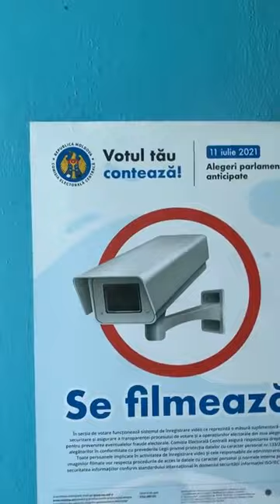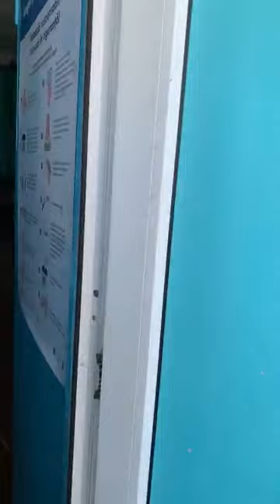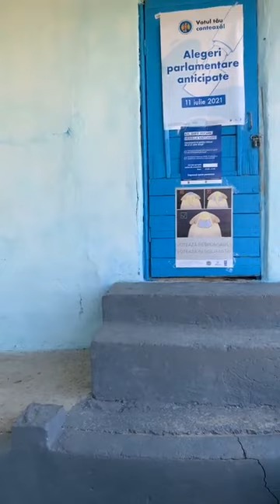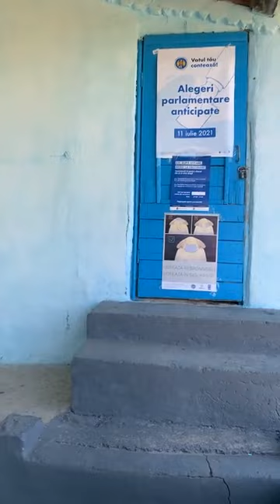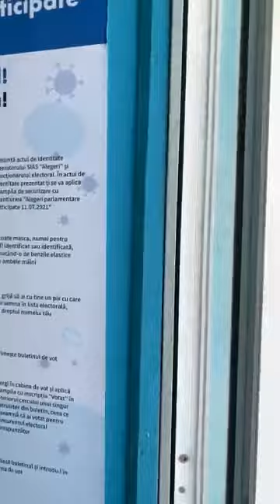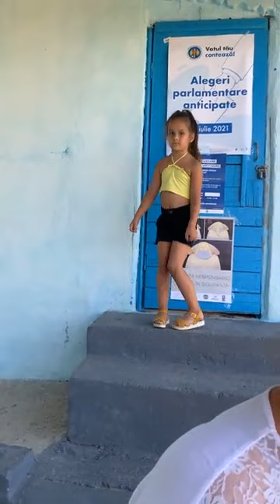Maria Olar. 10.07.2021г. (3)